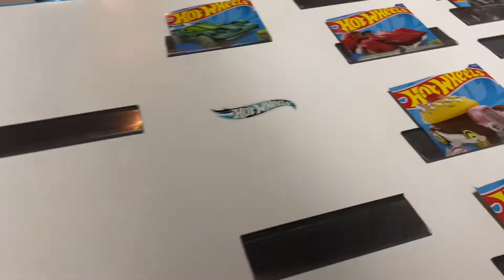New Car Cup Quarterfinals white bracket 2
White bracket matchup 2 of the quarterfinals.

Sweet Driver

          vs

2009 Ford F-150

Who will have date with Tooligan in the semifinals?